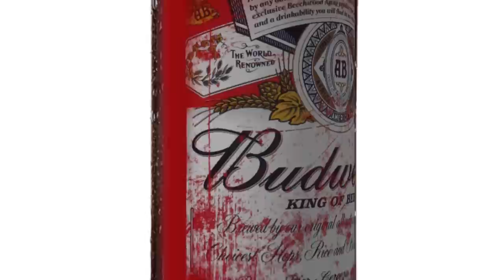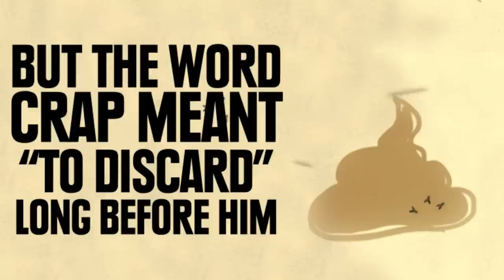Untrue Facts That You Probably Believe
Everything You Knew About the 3rd Grade is a LIE

Credits:

Special Thanks To:
FootageIsland

Lost World, A (1948) / Archive.org

Hair Dress Through the Ages / Archive.org

Why Vandalism? (1955) / Archive.org

LINKS!